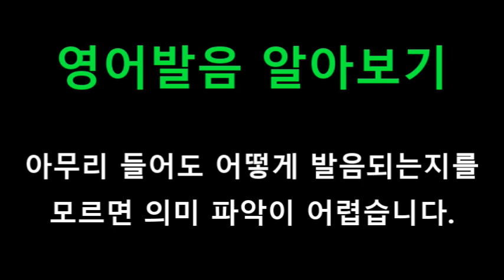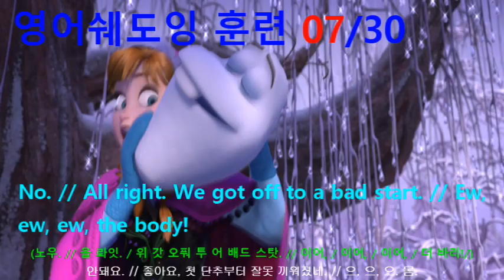[영어쉐도잉] 겨울왕국 (Frozen I) #529 - No. // All right. We got off to a bad start. // Ew, ew, ew, the body!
#526 : Hi. // You’re creepy.
#527 : Whoa! // I don’t want it. // Back at you.
#528 : Please don’t drop me. Come on. It’s just a head.
#529 : No. // All right. We got off to a bad start. // Ew, ew, ew, the body!
#530 : Wait, What am I looking at right now?
#531 : Why are you hanging off the earth like a bat?
#532 : All right, wait one second. // Oh! Thank you! // You’re welcome.